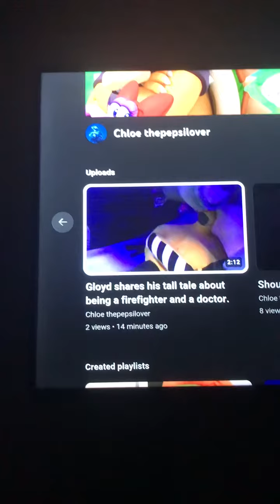Shout out to Chloe